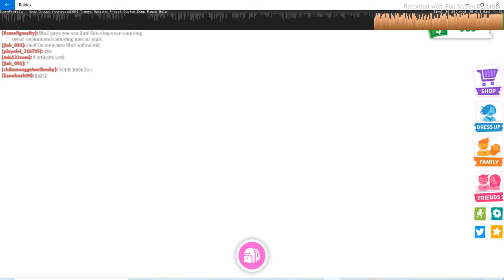TOP!!! 3 Hiding spots in Adopt me *must watch*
hey guys i am kinda busy these days so i am not able to upload regurarly but dont worry i will make as much fun and vids i can for you guys just like and subscribe to support me :D